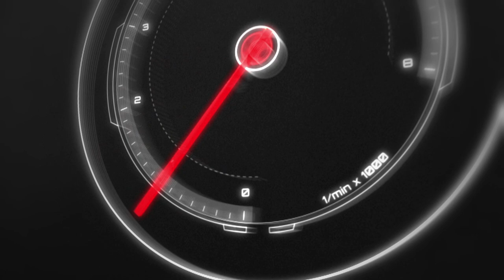HOW TO QUALIFY FOR THE BEST AUTO LOAN RATES @ CAR DEALERS CREDIT TIPS: The Homework Guy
Car Manufacturers offer incentivised interest rates. We’re the team of Auto Experts, Finance Gurus, and Car Pricing Strategists that well over 45 Million Car Buyers have come to know and trust.

A CAR DEALER WANTS TO:
1. SELL every car for the Highest Possible Price.
3. LOAD every Car Deal full of Fees and Finance Products.
4. OFFER Lowball numbers on every Trade Vehicle.

THE HOMEWORK GUY TEAM (THG) HELPS CAR BUYERS TO:
1. BUY a Car from Dealers or Private Party Sellers at the Lowest Price.
2. PAY Cash or Finance with their own Bank or Credit Union.
3. DECLINE Dealer Fees and Finance Products.
4. TRADE / SELL their current vehicle for the Best Value.

1. What you need to know before buying a car.
2. Information you need when buying a car at a dealership.
3. Benefits of Buying a Car from a Dealership or Private Party.
4. Questions to ask at a Dealership
5. Car buying tips and tricks from the experts
6. How to Buy and Pay for a Car with Cash
7. Using Carmax, Edmunds, TrueCar, Autolist, or Kelley Blue Book for Car Pricing Info.
8. Buying a Car out of state.
9. Taking Control of the entire Car Buying Process.
10. What to do if Scammed.
11. Illegal things Car Dealers can do.
12. Understanding Dealer Financing Tricks
13. How to Avoid Dealer Scams.
14. Reactions to Sales Training conducted by Car Trainers.